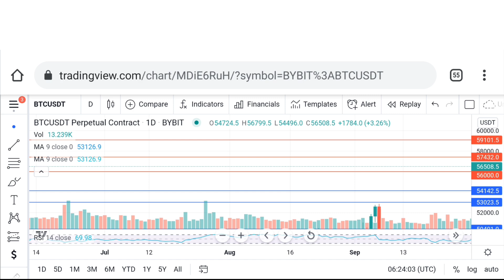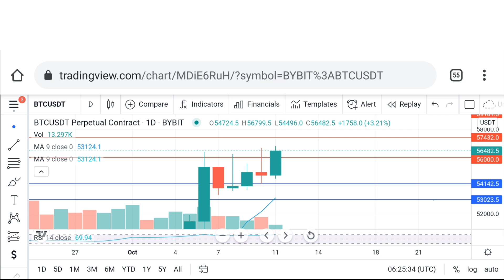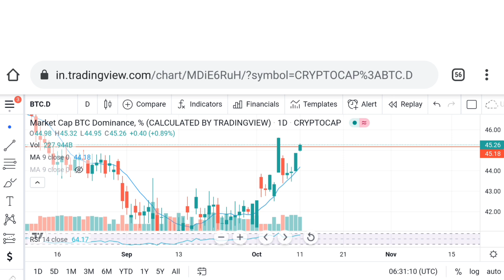Bitcoin Quick Update 🔥 | Crypto Market Update | Btc News Today | Btc Price Prediction Today Hindi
Queries Solved -
WazirX Daily Trading Trick
WazirX New Trick